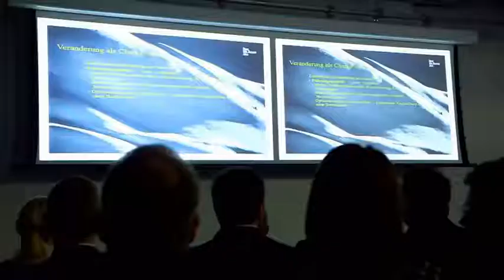Best Ski-Areas in the Alps - Die besten Skigebiete -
Die Studie “Best Ski Resort”, hat direkt an den Pisten 55 ausgewählter Top-Skigebiete der Alpen rund 48.000 Wintersportler nach ihren Spitzenreitern befragt.